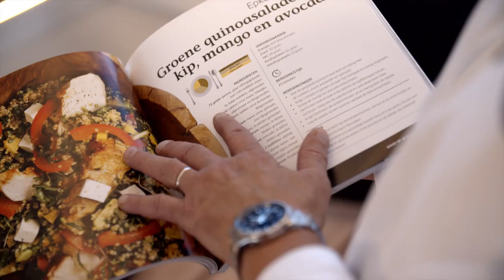Hét favoriete recept van Pieter van den Hoogenband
De gezonde gerechten uit het boek Goud op je bord deel 2 helpen je bij het neerzetten van een topprestatie!

"Mijn favoriete recept is de Groene quinoasalade met kip, mango en avocado van Epke Zonderland", aldus Pieter van den Hoogenband.

Meer informatie over het boek van Brenda Frunt en Erik te Velthuis vind je op